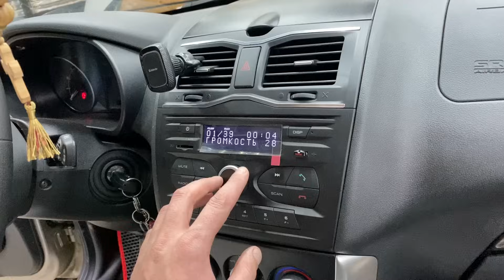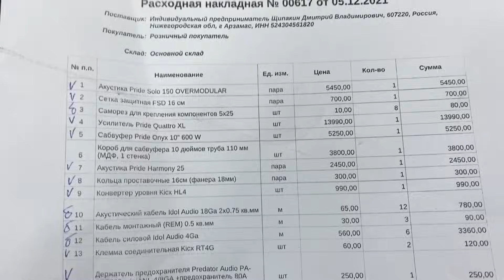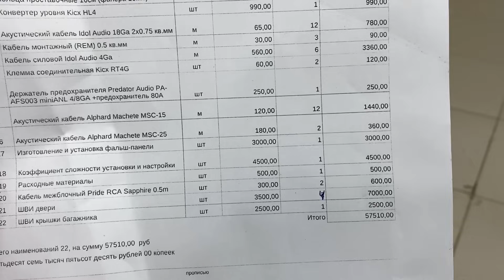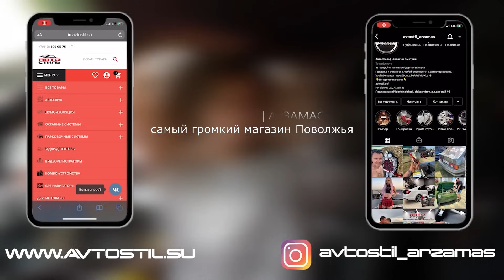Автозвук из штатных мест. Аудиосистема в Лада Гранта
Этот проект Lada Granta / Лада Гранта собирали в ателье Автостиль
Подробности акции "Бесплатная установка" или «Установка со скидкой» можете узнать в наших соц.сетях и по тел.